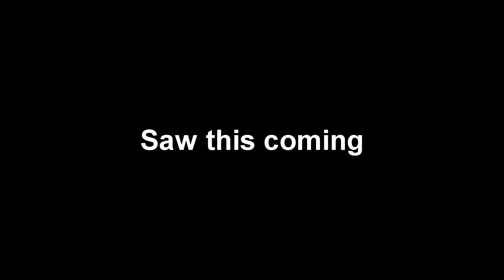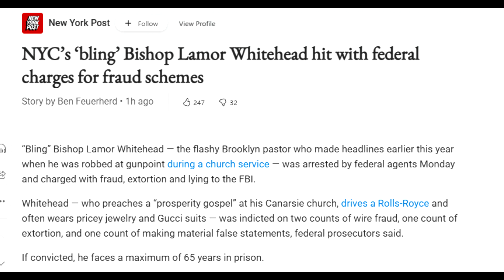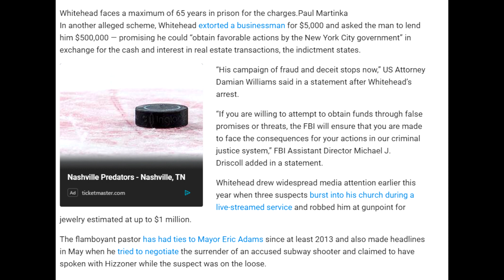Bling Bishop Lamor Whitehead Charged with Fraud!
Busted Again!!!
Find me on Rumble: CoffeeTalk2
Facebook Group: David from Coffee Talk
Bitcoin: 3MCJRj3BUsGzghJKEscv8DTBzYvEdWkNd6
BCH: qzvdwnzyeu0jwhulhw48pc5j3wnt7ldpkgdswgmct5
ETH: 0xE089f68A1f3ffDaB8cFdE265a6DAD75df34bE970
ETC: 0x30C792DF2329afA22bb9F9d803781f5676b1a2c6
LTC: MP3YkPfUCM8mUoiBAp6i63RchtE6q8KwHV
ZRX: 0x3EDA3FEcFE7729bF27DAE48D72E2e0C60Cec2FB0
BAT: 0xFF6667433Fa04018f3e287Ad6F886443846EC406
USDC: 0xAbd5483CF99b4d65e6255E764e0CA982Ec307f96
ZEC: t1LHYu45cmhAxBUwbgfS2rRWd6SAFGCFMcG
DAI: 0x484b42D96eff229a19bc6f59D6AE256bCC3ee25B
LINK: 0xAF5b3145203c3340EB090329ee36DCd88d4D210A